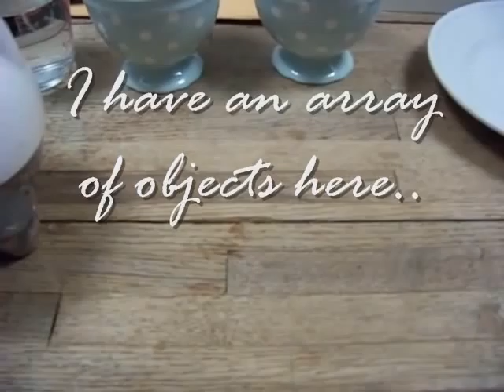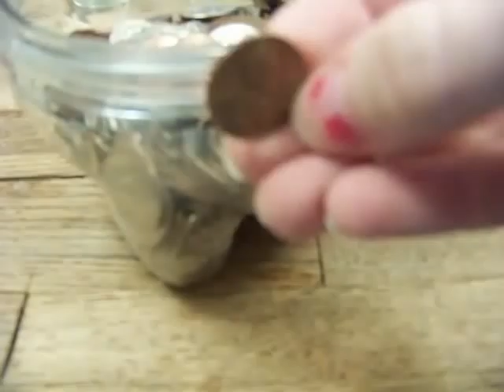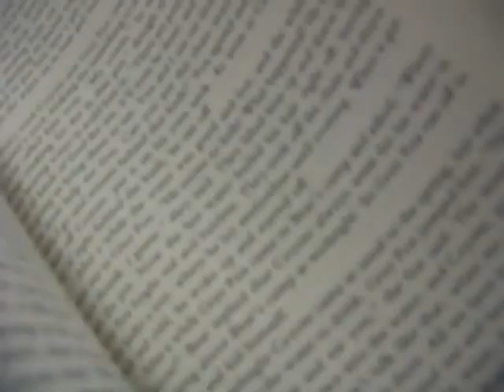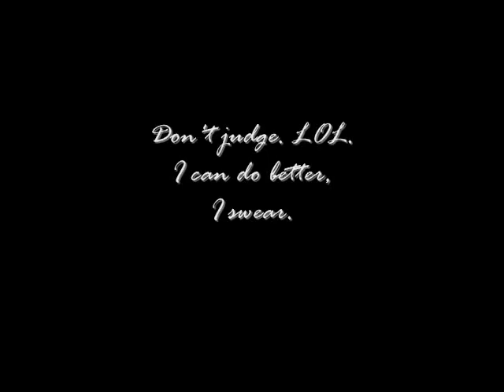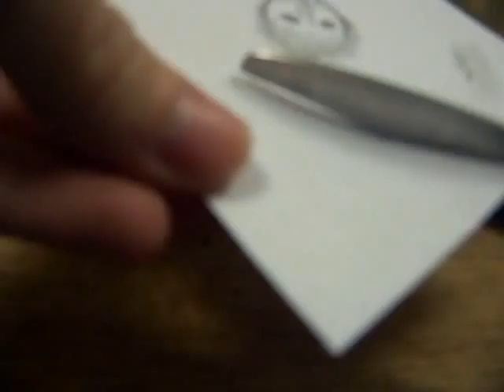ASMR Sounds Galore and Hands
I've been meaning to do this video for a long time. Now is a great time to get around to it for the amazing Th3HazySea's contest! I made it much longer and more involved than I originally planned to, but I'm fairly proud of the outcome. Filming and editing took me a total of 11 hours. I kid you not. I believe it's my toughest video yet.

I just had to enter this, and as some of you know, my iPhone, which I rarely have with me, was my only way of video making, but I dug madly through my house and *TA DA* found an old camera with video function. The focus on it is ridiculous (obviously.. sorry!), but the sound seems decent. Yippy Skippy! (My sD card, however, is pathetic and would only let me record 3 minute increments at a time.. hence the Frankenstein effect. Sorry!)

I've included in this video about 25 unique sounds known to trigger ASMR. There is also hand play for those who enjoy gentle hand motions and touching, etc. I've created a handy list of the approximate locations of each sound:
Salt play-0:00:20
Salt crushing- 0:01:42
Crushing cereal- 0:02:25
Playing with water- 0:04:21
Makeup brush/Brushing camera- 0:06:10
Q-tip on camera- 0:07:13
Rubber brushes- 0:07:44
Net scratching- 0:08:28
Rubbing/scratching rubber mit- 0:09:34
Remote control buttons- 0:10:35
Crinkling mailing envelope- 0:11:37
Crinkling "very crinkly paper"- 0:12:35
Rubbing/scratching bath towel- 0:13:40
Scratching wood- 0:14:51
Playing with coins- 0:15:16
Flipping book pages- 0:17:02
Clinking and examining nail polishes- 0:18:05
Doodling/Drawing- 0:19:40
Cutting paper- 0:24:12
Seashell fun- 0:25:43
Crushing salt with rolling pin- 0:27:27
Hand play/Rubbing/Touching hands- 0:28:33
Scratching linen fabric- 0:30:06
Petting dog- 0:30:43
Petting kitty/Light purring- 0:33:04

Oh, and the rumbling noises you may hear a few times in the video (eg. at 0:03:45) are coal trains going by (I practically live on the tracks). I edited them out to the best of my ability.

Yes, it's supposed to be short, but I put too much work into it to edit parts out. lol. Poo. Ah well.